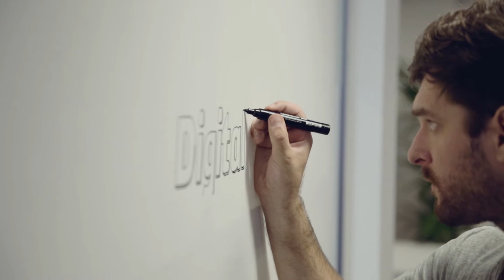Digital Journeys 2014: Event Showreel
View our showreel featuring attendees, speakers, vox pops, time lapse, live illustration and ice creams. Just some of the numerous and diverse elements which combined to create a great day.